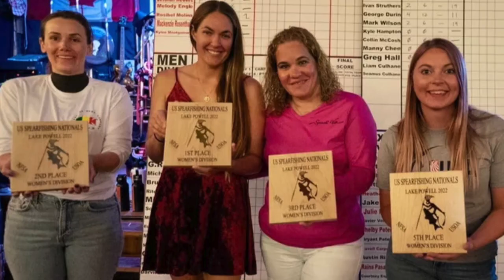EP. 3 - World Records Galore ft. USA Women's National Spearfishing Team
This week, Mark Farag hosts the USA Women's National Spearfishing Team.

Special guests included: Julie Higgs (2-time individual USA National Champion & 7-time IUSA World Record holder), Nicole Burko (2nd Place Women's Team 2021 Worlds & 2-time IUSA World Record holder),  Shelby Peterson (3-time individual USA Freshwater National Champion, 2nd Place Women's Freshwater Worlds 2021 & 6-time IUSA World Record holder), coach Joe Fernandez (captain of the men's team in  2015, 2016, and 2018), and Susan Pauer (Media Relations for Team USA).

The group talked about the sustainability of spearfishing, getting into the sport for novices, how to qualify for the US team, the  various world records the women hold, and more.